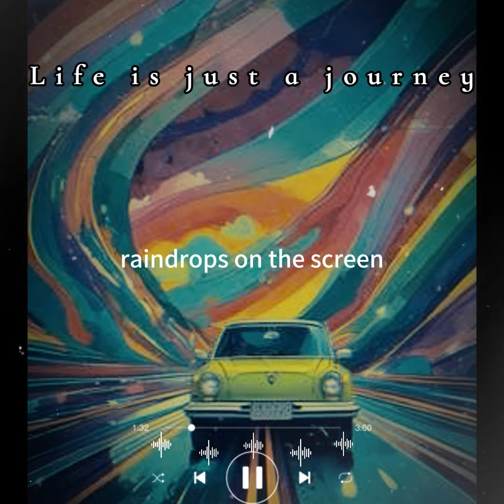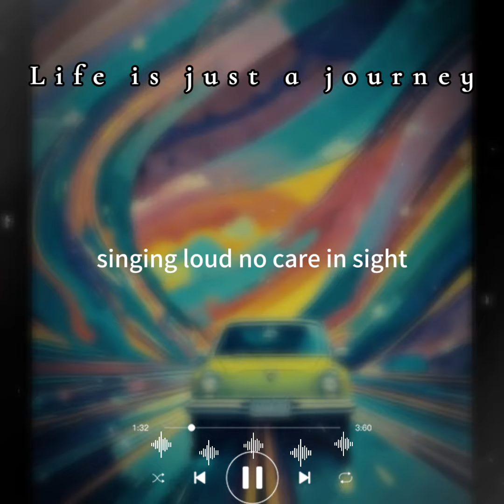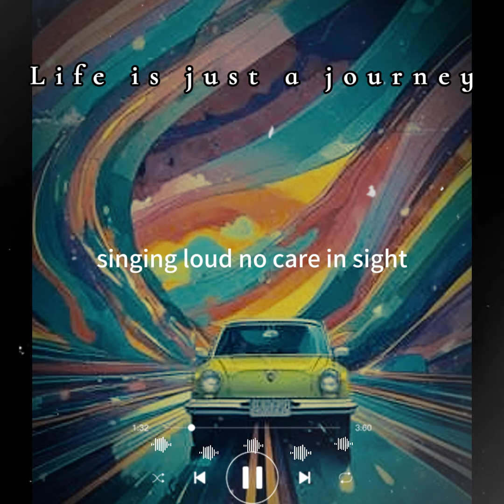Life is just a journey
2024 Summer Song - Original Sound Track

[Verse]
Cruisin' down the highway
Sky is turnin' gray
Got the windows open
Feel the droplets spray

[Verse 2]
Laughin' with my best friend
Raindrops on the screen
Summer's heat still lingerin'
In this stormy scene

[Chorus]
Summer rain pourin' down
Windshield wipers workin' now
Singin' loud no care in sight
Dancin' in the fading light

[Verse 3]
Tunes on the radio
Beats that make us sway
Road trip memories
In this rainy play

[Bridge]
Every drop a melody
Every splash a sign
On this long and windy line